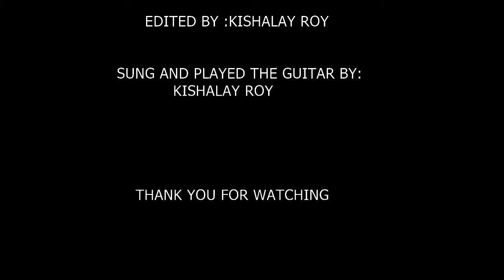Ordinary World-Green Day(cover)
Wassup Guys I fell Sick so I couldn't make a proper video.
But anyways I hope you enjoy the video.